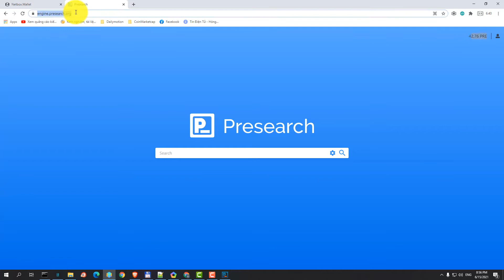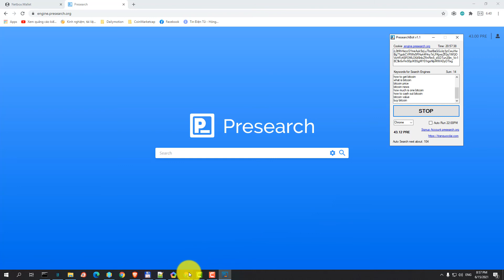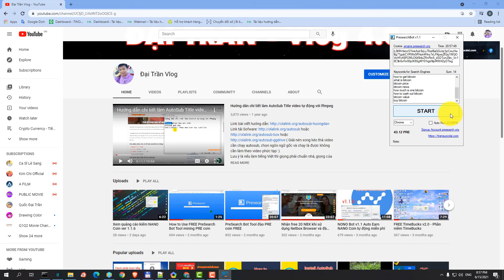Preseach Bot v1.1 - Auto Search Earn PRE coin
Tool MIỄN PHÍ dành cho bạn nào đăng ký REF qua